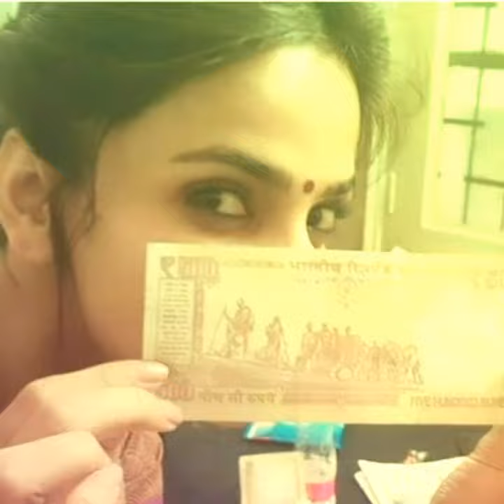When saba qamar said irfan khan about eidi on eid